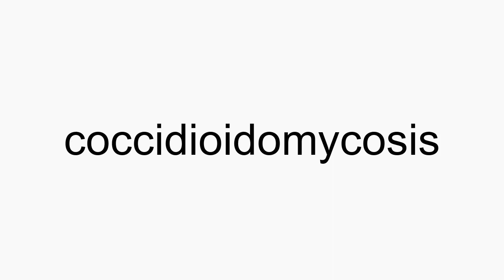How to pronounce coccidioidomycosis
coccidioidomycosis American English pronunciation. How to pronounce coccidioidomycosis correctly. How to say coccidioidomycosis in proper American English.